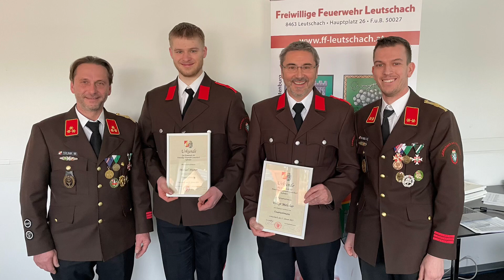Feuerwehrnachwuchs aus Bad Tölz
Quelle: steiermark.orf.at

Neustart mit Leidenschaft bei der Feuerwehr

Quereinsteiger sind in den steirischen Feuerwehren keine Seltenheit mehr. Bei der Freiwilligen Feuerwehr Leutschach beweist ein 56-jähriger Bayer, dass es nie zu spät ist, Mitglied der Florianis zu werden.

Teilen

Der gebürtige Bad Tölzer Volker Melichar hat mit der Südsteiermark nicht nur seine neue Heimat, sondern vor allem mit der Freiwilligen Feuerwehr Leutschach seine neue Berufung gefunden. Mitglied wurde er, um sich in die Gemeinde Leutschach einzubauen.

Sendungshinweis:
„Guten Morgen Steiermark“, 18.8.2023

Einstieg leicht gemacht
„Wenn ich schon in einer neuen Gemeinde bin, muss ich mich ja integrieren und da habe ich mir gedacht, ist die Feuerwehr das Beste, was man machen kann“, so der Quereinsteiger der Feuerwehr Leutschach. Er wurde auch von seinen Kameraden gut aufgenommen, kurz nach seinem Beitritt fand das Florianifest in Leutschach statt. „Da hatten wir – ihr würdet a Hetz sagen – wir Bayern a Gaude“, so Melichar.

Nie zu alt, um Mitglied zu werden
Der 56-Jährige findet, dass es nie zu spät ist, um der Feuerwehr beizutreten. In Österreich sei der Einstieg für Erwachsene besser als in Deutschland geplant.

Feuerwehrler bei Ausbildung
FF Leutschach
„Es ist ein wenig besser auf erwachsene Quereinsteiger abgezielt und man muss nicht mit der Jugend mithupfen, wenn man neu dazukommt“, erzählt der Wirt der Trautenburg Stub’n in Leutschach.

Sprachbarriere bei Funksprüchen
Aufgrund des bayrischen Dialektes kann es schon vorkommen, dass Melichar seine Funksprüche wiederholen muss. Das hat sich aber mit der Zeit gebessert und passiert nur mehr ab und zu. Mittlerweile ist der Bayer eines der aktivsten Mitglieder und bei fast jedem Einsatz dabei: „Wenn ich was mache, mache ich es gescheid oder gar nicht“.

red, steiermark.ORF.at